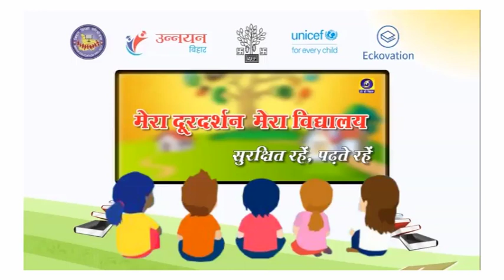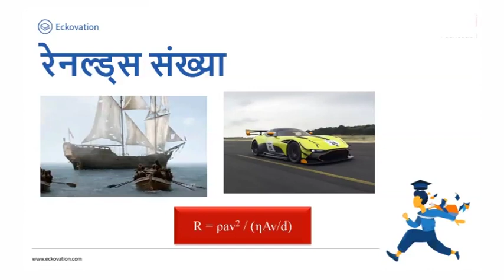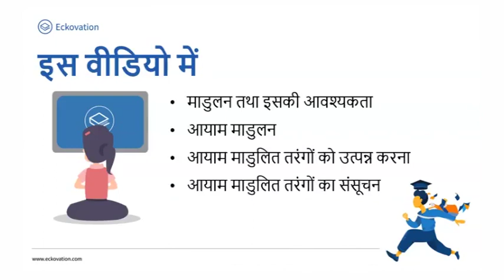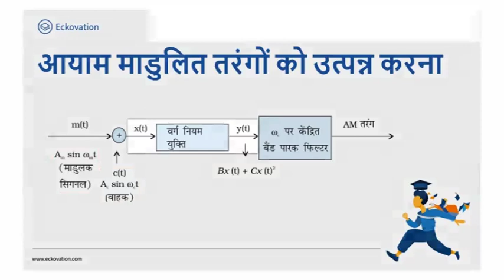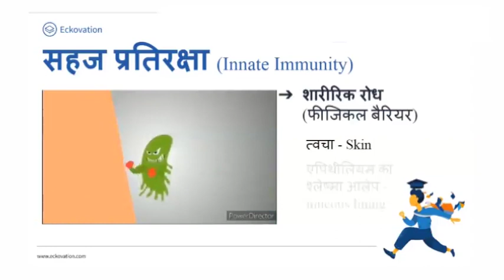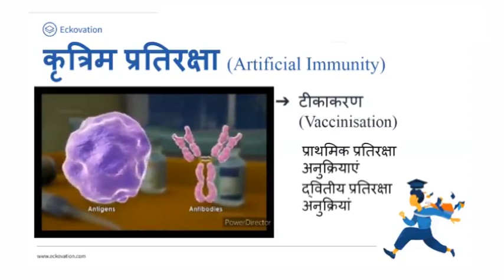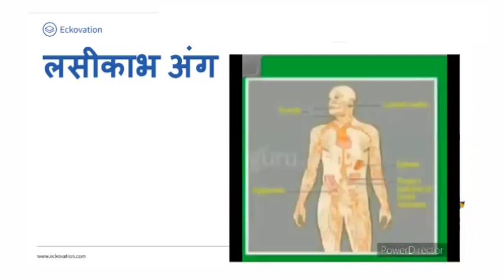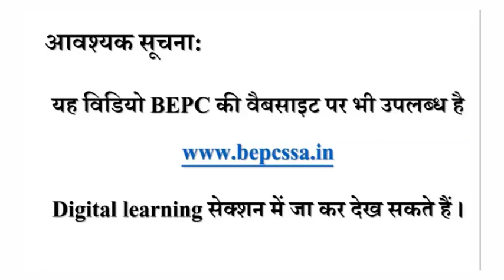Episode 129 of Class 11th to 12th Telecasted on 8th Sept 2020